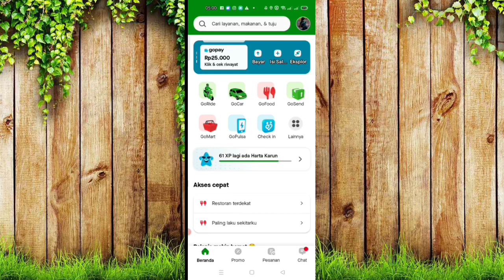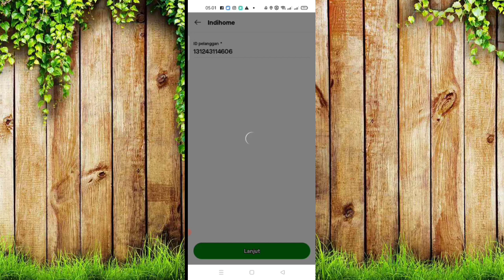Bayar Tagihan Internet Dari IndiHome Pakai Limit Gopaylater